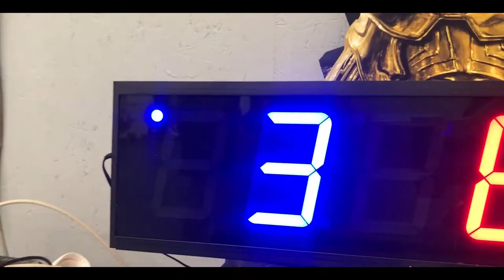IV Marsh - 10th Planet Decatur Profiles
10th Planet Jiu Jitsu Decatur
108 Lenwood Road Southeast